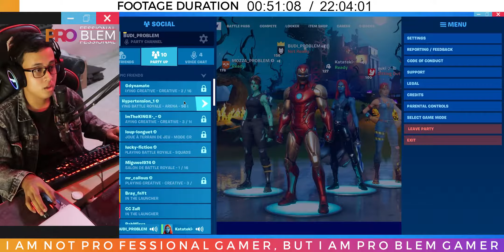Victory Royale karena semua kompak memakai Superpower Hulk wkwk - Fortnite Gameplay Indonesia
Video gameplay fortnite kali ini gue bersama squad problem ini berhasil victory royale karena semu orang di squad ini memakai superpower hulk wkwk, tonton aja lah ya.